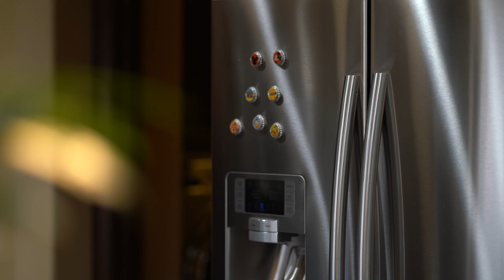Home For Sale • $400,000 • 3 bd 2 ba • 1,557 sqft • 4625 Gravel Rock St, North Las Vegas, NV 89081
WELCOME HOME to this fantastic 3-bedroom home with tons to offer.  First enjoy the amazing curb appeal with beautifully designed raised planters, shade tree, and solar lighting.  Greet your guests in the private front courtyard with flower beds and sitting area.  The home's interior features upgrades throughout, including custom stacked stone walls, custom window and door frames, and slate tile flooring.  The kitchen offers upgraded cabinets and countertops, breakfast bar, dining nook, and built-in desk (used as coffee station). The house is wired for whole house multi-zoned audio distribution.  Relax under the expansive covered patio, or take a dip in the heated pool and spa (includes retractable shade).  With upgrades and attention to detail throughout, this home shows true pride of ownership and is ready to be yours.

Listed by:
Erin C Ackerman S.0170020

BHHS Nevada Properties